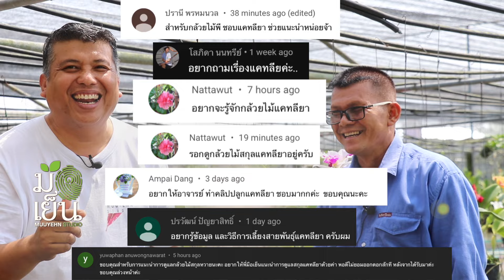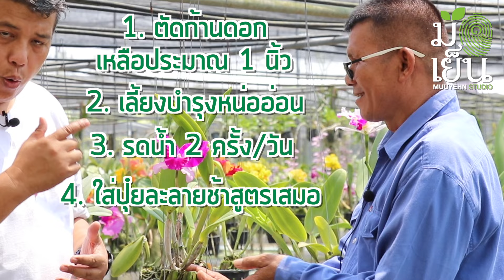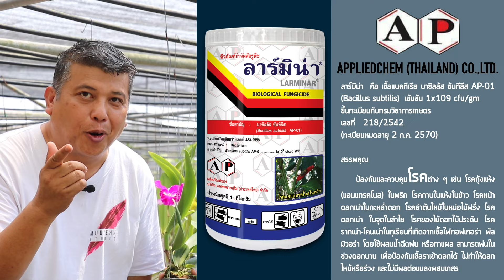กล้วยไม้สกุลแคทลียา จากพี่จ่อย Joy Orchids Garden สวนกล้วยไม้ อ.นครชัยศรี จ.นครปฐม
๐ มือเย็นบอกพิกัดในตอนนี้นัดเป็นตอนที่รอคอยของหลายท่านที่รักและชื่นชอบกล้วยไม้ โดยเฉพาะอย่างยิ่งกล้วยไม้สกุลแคทลียา ด้วยความสวยงามเฉพาะตัวเป็นเอกลักษณ์จากขนาดดอกใหญ่โตมีกลีบปากดอกที่สวยงาม นอกจากนี้แล้วยังมีการพัฒนาสายพันธุ์ออกไปอย่างหลากหลายทั้งขนาด จำนวน และสีสันลวดลายของดอก จึงถือเป็นกล้วยไม้ที่ถูกใจคนที่รักกล้วยไม้เป็นอย่างยิ่ง จนถึงต้องมีเก็บสะสมไว้ในเรือนเพราะเลี้ยงกล้วยไม้ของตนเองไว้หลายต้นเลย

๐ ในตอนนี้มือเย็นก็มีความโชคดีที่พี่จ่อย เจ้าของสวน Joy Orchids Garden / สวนกล้วยไม้ อ.นครชัยศรี จ.นครปฐม พี่อนุญาตให้ผมกับคุณติ๊ก จากบ้านไร่ไปเดือน ได้เข้ามาเรียนรู้การปลูกเลี้ยงกล้วยไม้สกุลแคทลียาซึ่งพี่จ่อยเองสั่งสมความรู้และประสบการณ์มามากกว่า 30 ปี ทำให้ในตอนนี้เราได้ข้อมูลความรู้อันเป็นประโยชน์มาฝากท่านที่รักและชื่นชอบแคทลียา เชิญชวนให้ทุกท่านนำไปลงมือปฏิบัติตั้งแต่การเลือกซื้อกล้วยไม้สกุลแคทลียาและการเลี้ยงดูให้ออกดอกอย่างต่อเนื่อง เข้าใจธรรมชาติและอุปนิสัยของต้นไม้นั้น ๆ ซึ่งการเลี้ยงดูมิได้เป็นเรื่องยุ่งยากแต่ประการใดเลย และเป็นที่แน่นอนว่าการมาเยือนสวนของพี่จ่อยในตอนนี้จะไม่ใช่ครั้งสุดท้ายของมือเย็นแน่นอนเพราะมีนัดหมายในช่วงปลายปีที่แคทลียาออกดอกเราจะมาชื่นชมฝีมือของพี่จอยกันอีกครับ

๐ คติความเชื่อแต่โบราณนานมาเรียกขานคนที่ปลูกอะไรก็งาม ปลูกอะไรก็ขึ้นว่าเป็นคน “มือเย็น” ตรงกับภาษาอังกฤษคำว่า “Green Thumb” หรือพวกหัวแม่โป้งเขียว ก็คือคนมือเย็นน้่นเอง

๐ Muuyehn Studio หรือ มือเย็น สตูดิโอ เป็นช่องที่จัดทำขึ้นเพื่อเป็นกำลังใจให้คนทั้งมือเย็น มือไม่เย็น มืออุ่น มือร้อน มือไหนๆ ก็ปลูกต้นไม้ได้งอกงามดี ขอแค่ทำความรู้จักและรักที่จะปลูก